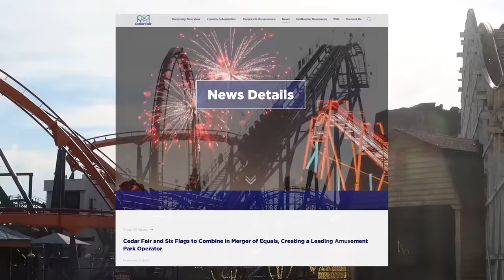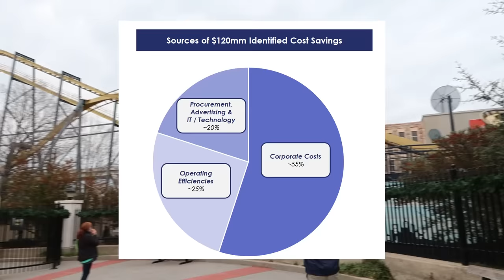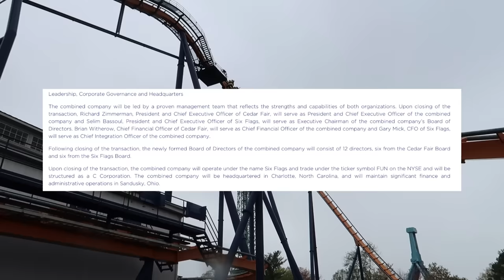Six Flags and Cedar Fair Merger? Who is Controlling Who?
The merger of Six Flags and Cedar Fair scares many. In reality the Cedar Fair we all know and love will be living on under the name "Six Flags" while the Six Flags we have all loved to hate for the last 20 years is coming to a graceful end and will only live on in name.

See Me Through - Wai
Who's Gonna Stop Me - oomiee